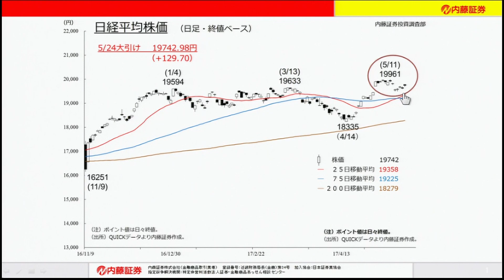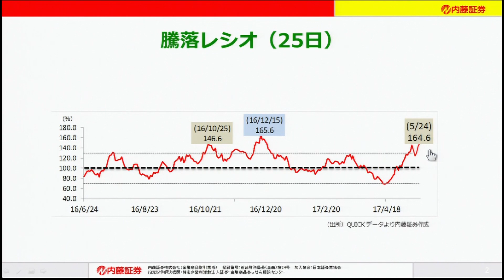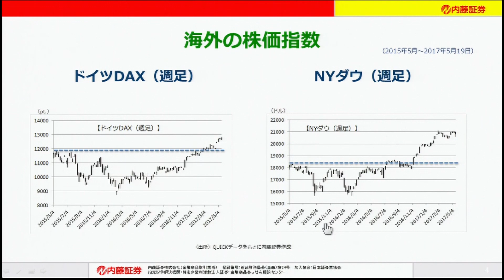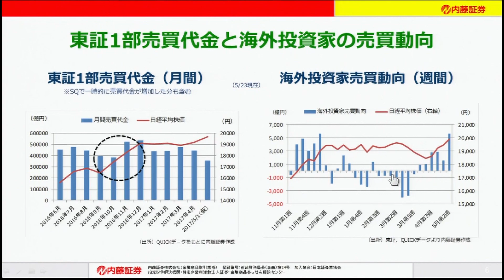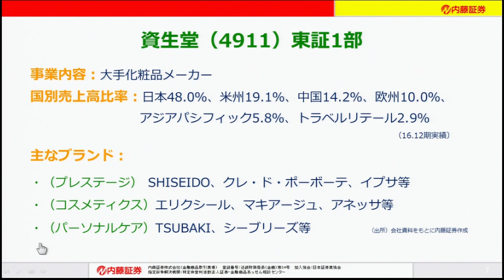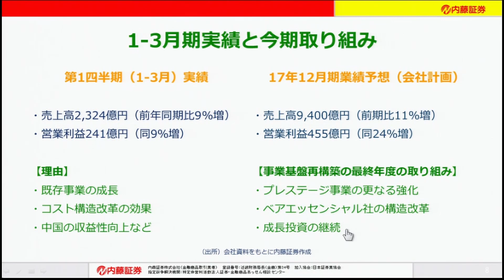7110マーケットTODAY5月24日【内藤証券 北原奈緒美さん】